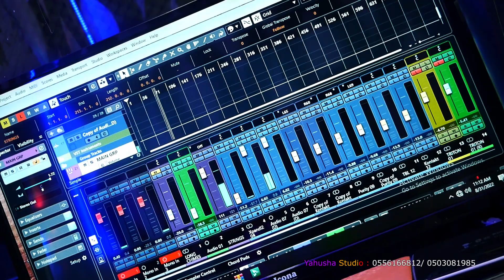Nana Akosua _( Atmosphere of Worship)